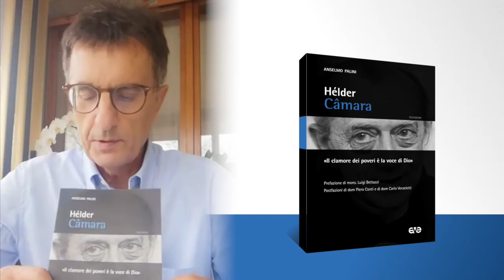Anselmo Palini presenta "Hélder Câmara"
Anselmo Palini ci racconta il suo ultimo lavoro: il ritratto dom Hélder Câmara, una tra le figure più importanti della Chiesa universale e della società del secolo scorso.

Radicato nella Parola di Dio e “educato dal suo popolo”, dom Hélder ha cercato di tradurre nella realtà il sogno di un altro mondo possibile, basato sulla giustizia, sulla fraternità e sulla pace, e quello di una Chiesa aperta allo Spirito, povera e serva del Regno.

Impreziosiscono questo volume la prefazione di mons. Luigi Bettazzi, che conobbe Câmara in occasione del Concilio Vaticano II  e le postfazioni di due vescovi bresciani, ma brasiliani di adozione e per missione, dom Piero Conti e di dom Carlo Verzeletti

📌 Anselmo Palini, Hélder Câmara «Il clamore dei poveri è la voce di Dio»